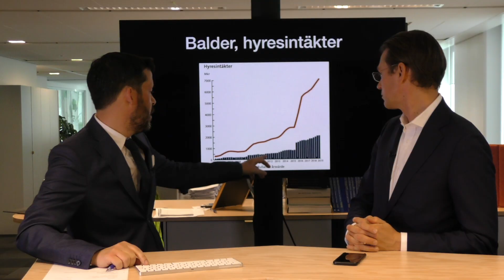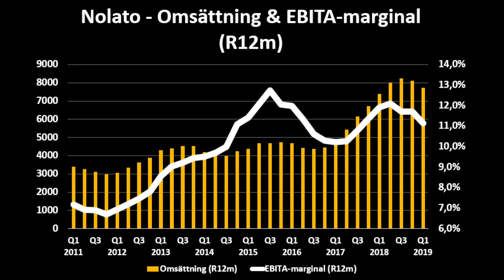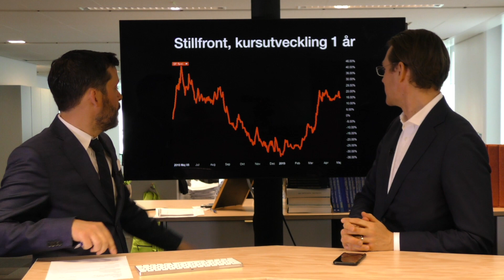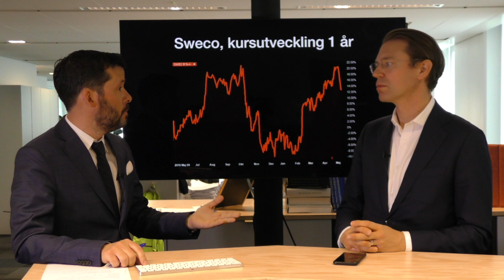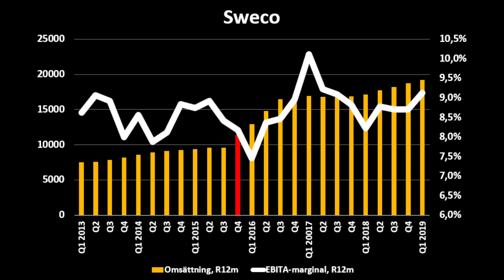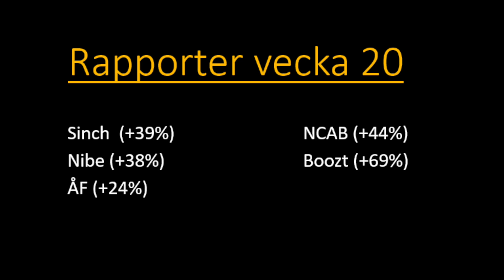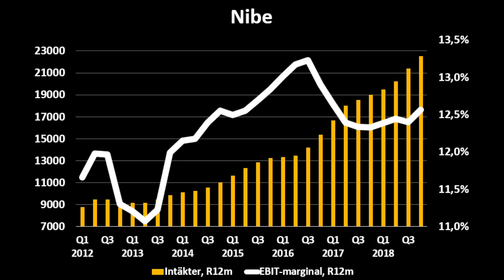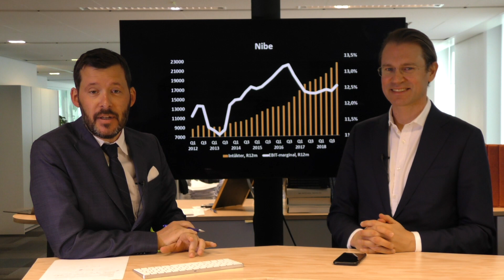På spaning med Skoglund, del 8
Länsförsäkringars förvaltare Fredrik Skoglund är tillbaka i studion med nya aktiespaningar. Denna vecka fortsätter vi att fokusera på rapportperioden. Bland annat pratar vi om en fin rapport från Sweco.